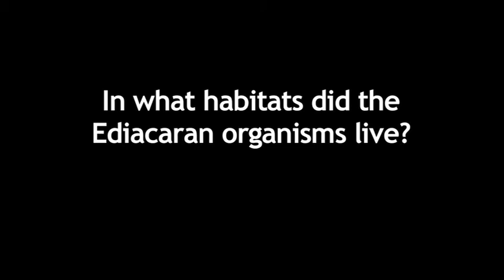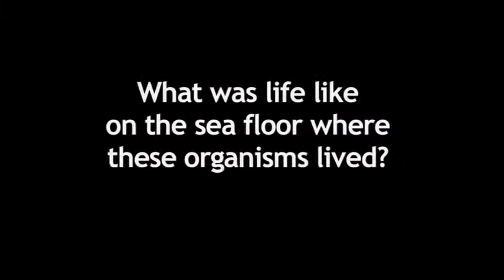In What Habitats Did The Ediacaran Organisms Live?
Watch Dr Phoebe Cohen and Dr Jim Gehling explain where the Ediacaran organisms lived and how they survived.